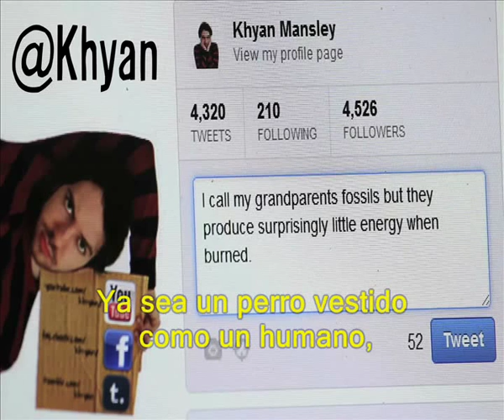Vsauce - ¿Por Qué Sentimos Cosquillas? ¿Por Qué Reímos?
Entrevista de Psychology Today con comediantes acerca de qué hace a algo gracioso